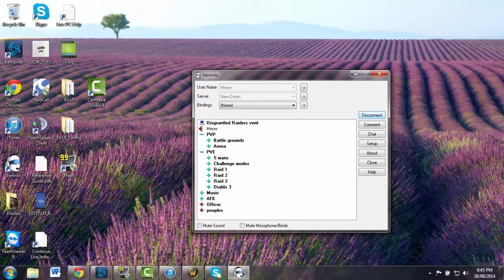Human Possibilities in the Digital Age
Vlog about Online Identity Construction for University unit ASS330 by Andrea Cusack